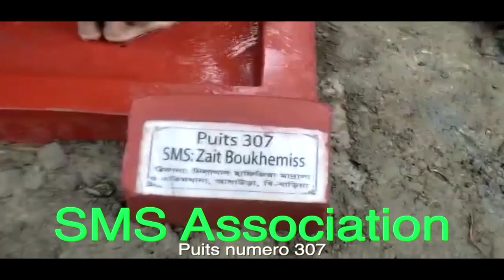Puits 307 SMS Association